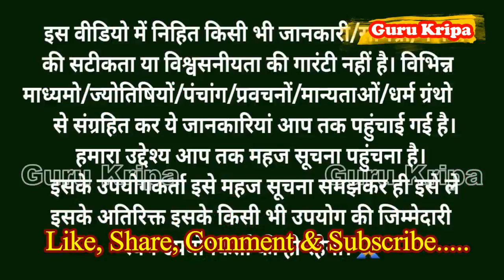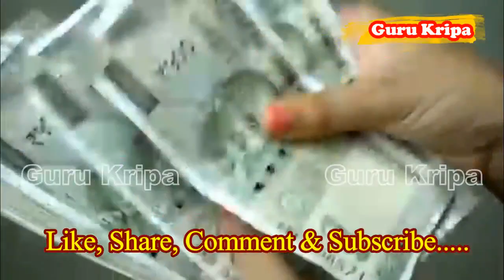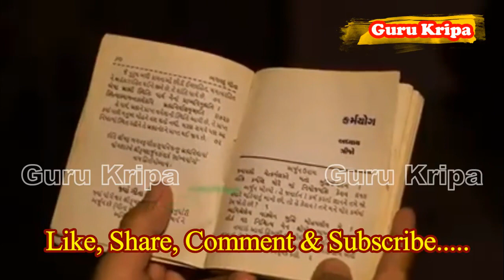2024 होली के दिन चंद्र ग्रहण सावधान Chandra Grahan 2024 कब है साल का पहला चंद्र ग्रहण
2024 होली के दिन चंद्र ग्रहण सावधान Chandra Grahan 2024 कब है साल का पहला चंद्र ग्रहण

ग्रहण एक एस्ट्रोनॉमिकल इवेंट यानी खगोलीय घटना है, जो कि विज्ञान और धर्म के नजरिए से बहुत महत्वपूर्ण है. बात चंद्र ग्रहण की करें तो चंद्र ग्रहण ऐसी खगोलीय स्थिति है जब चन्द्रमा पृथ्वी के ठीक पीछे उसकी प्रच्छाया में आ जाता है. ऐसा तभी हो संभव हो पाता है जब सूर्य, पृथ्वी और चंद्रमा लगभग एक सीधी रेखा में आ जाएं. वहीं धार्मिक और पौराणिक मान्यताओं के अनुसार इसे राहु-केतु से जोड़ कर देखा जाता है और माना जाता है कि ग्रहण का असर आम लोगों की राशियों पर पड़ता है, जो कि लोगों के जीवन पर अच्छा या बुरा प्रभाव डाल सकता है. साल 2024 में लगने वाले चंद्र ग्रहण की बात करते हैं. जानकारी के अनुसार इस साल 2 चंद्र ग्रहण लगने वाले हैं. पहला मार्च और दूसरा सितंबर के महीने में लगेगा.